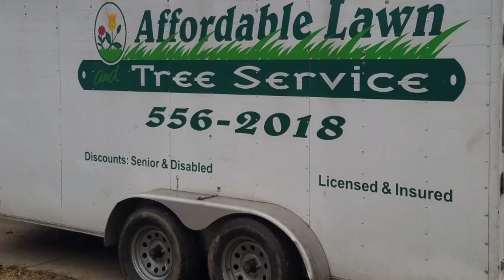Tree cutting aerat and overseeding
Cut tree , mulch , aerat , overseeding